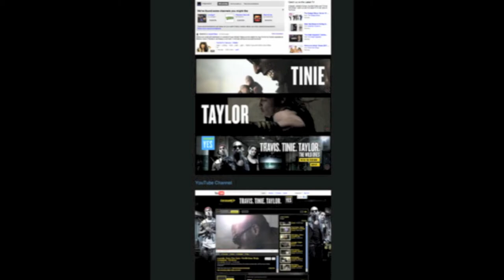Art in Fusion TV- Interviewing ART DIRECTOR PETE WILLIAMS during P Robinson exhibition in London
About Pete Williams - on his own words : "I've had the fortune of working in the digital industry since the early noughties, being a part of this insane progression in technology and communication. I've created award winning work through most of the key milestones in digital media. From the early years of Flash websites and online advertising, through the birth, early teething and maturing of social media. The rise of the Smartphones and Tablets and now the permeation of the physical world in spaces such as events and retail.

After 5years at Tribal DDB, working for the European market, I moved to Hong Kong for a taste of Asia. There I worked for Isobar for 2 1/2 years, helping both global and local brands connect with the exponential growth of online communities in China.

On returning to the UK, I freelanced for 2 years looking for the next place to call home. In this time I gravitated towards experiential and set my sights on Imagination.

I am now immersed in environments where digital can enhance experience, such as events/shows and retail and thoroughly enjoying it.

In recent years, 'digital' has enabled the world to become exponentially creative. Producing an age of curiosity, self obsession and sharing. Opening up so many new possibilities for brands to enhance and personalise experiences for niche audiences.

I love my job as its so varied and no two projects are the same."